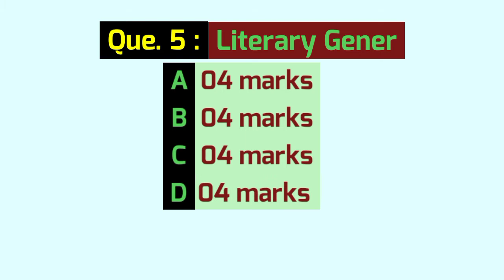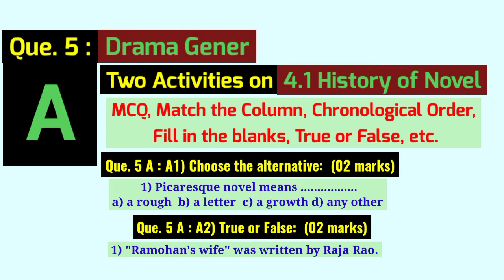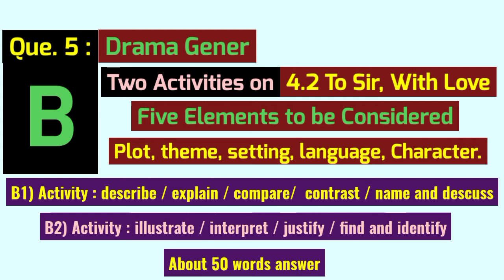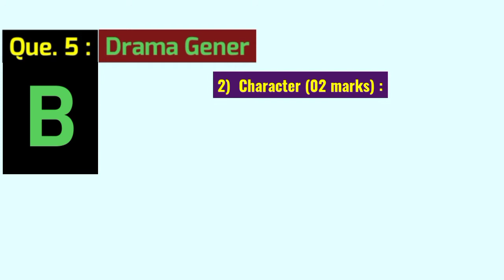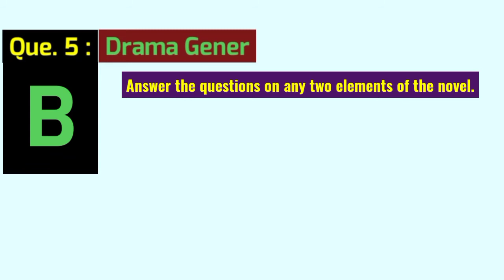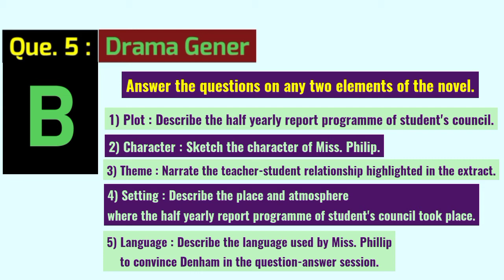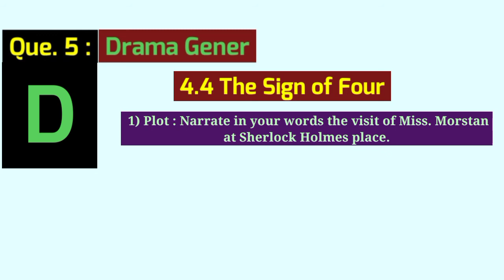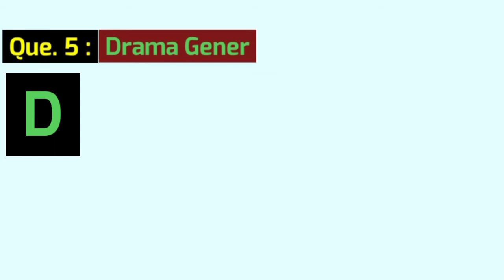SCERT paper pattern English | Maharashtra State Board | school academy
SCERT Maharashtra State Board paper pattern English